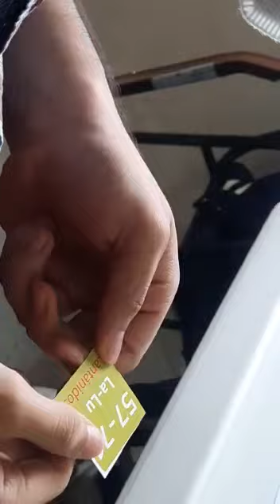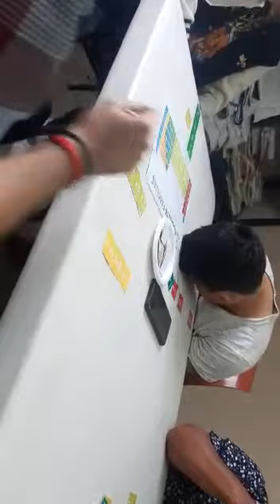14 de marzo de 2023